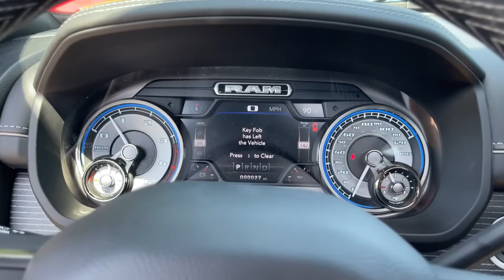2021 Ram 3500 Jacksonville, Orange Park, Gainesville, Ocala, Lake City, FL 648113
Patriot Blue Pearlcoat New 2021 Ram 3500 available in Jacksonville, Florida at Murray CDJR. Servicing the Orange Park, Gainesville, Ocala, Lake City, FL area.

Murray CDJR
15160 US Highway 301 South

15 YEARS/150000 MILES OF WORRY FREE WARRANTY AT NO CHARGE!! Patriot Blue Pearlcoat 2021 Ram 3500 Limited